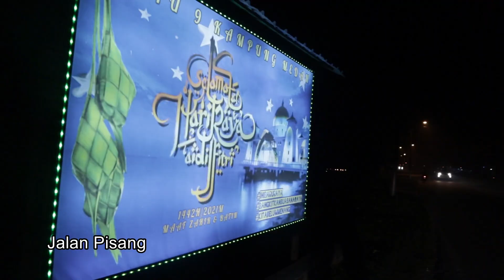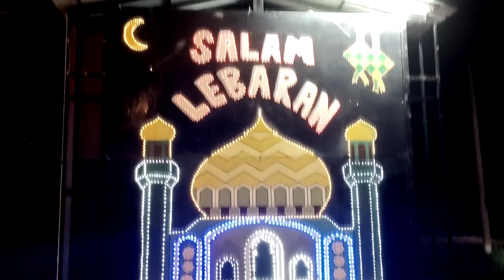Suasana Hari Raya Di Lorong Bahgia sijangkang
Hari Raya 2021